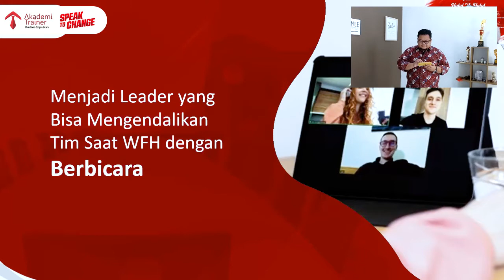Sentuhan Cara Mendekatkan Audiens